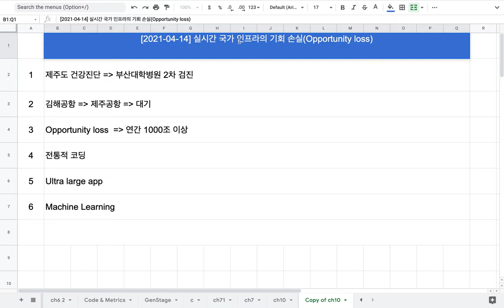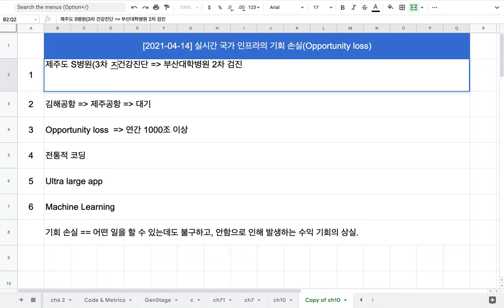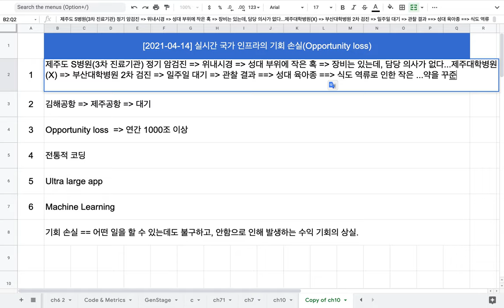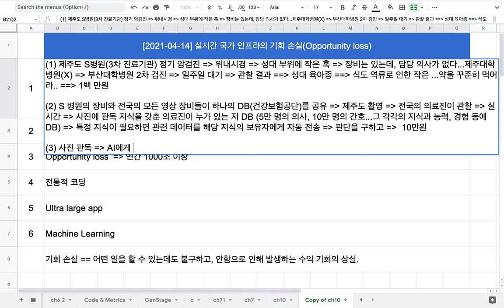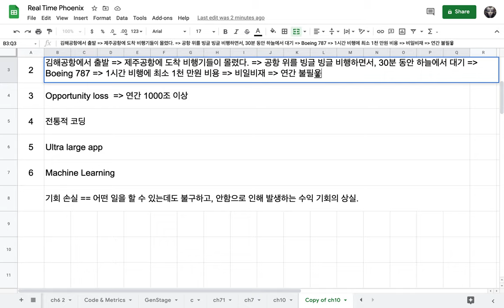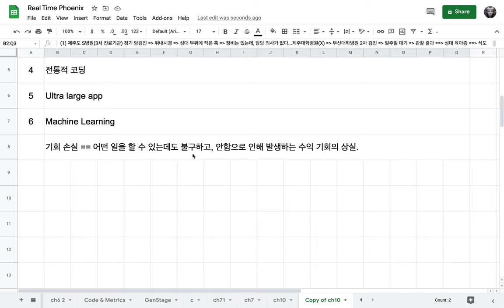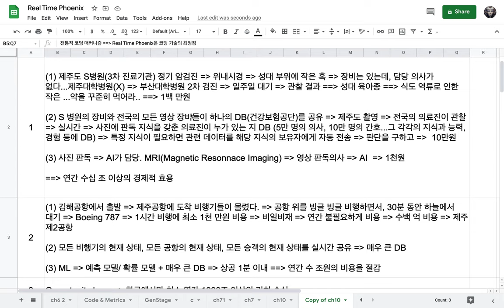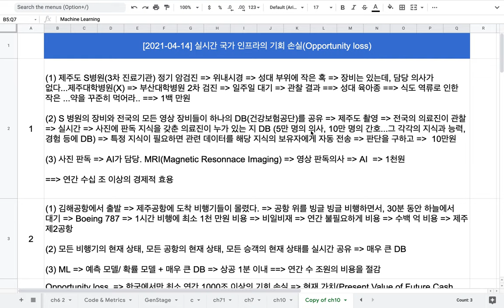[2021-04-14] 팀 주피터가 "실시간 국가 인프라"를 코딩해야 할 이유